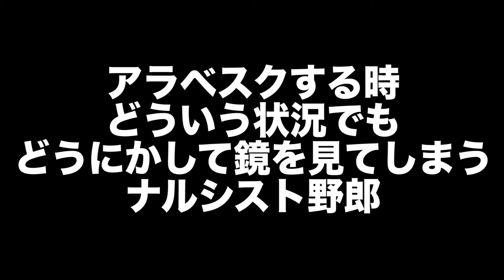【あるある③】バレリーナ芸人による細かすぎて伝わらないバレエあるあるレッスン編【吉本新喜劇】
この度、念願の本を出版しました🎊
再生回数7000万回超大人気バレエあるある㊗️書籍化✨

【Amazon予約受付中】
おかげさまでAmazon売れ筋ランキング1位🥇😭

❤️ご購入者様限定で特典も付きます❤️

『松浦景子のバレエあるある』4/15発売
▶︎初公開新作ネタ&人気作126ネタ収録
▶︎衣装協力  Chacott
▶︎東京バレエ団プリンシパル 上野水香さんと対談
▶︎隠してきた過去の壮絶ストーリー
▶︎舞台メイク・ダイエット・レオタード紹介・ヘアアレンジなど盛りだくさん！

※Amazonの予約が好調だと、書店に並び安くなるそうです※

【松浦景子プライベートオンラインレッスン】

【プレゼント💌🎁】
〒542-0075
大阪府大阪市中央区難波千日前11-6 吉本興業 吉本新喜劇 松浦景子 宛